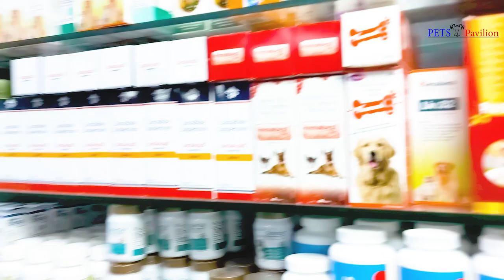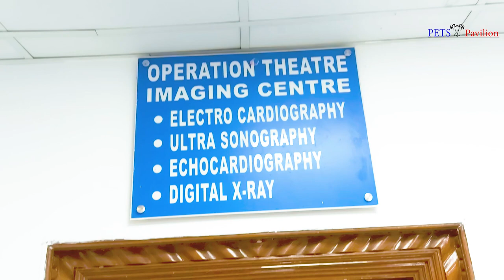Why Should You Choose top quality veterinary institutions for your beloved pets? | Auro Pet Hospital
Dr. J. Venkhatesh M.V.Sc
Auro Multispeciality Pet Hospital
4/14 , 3rd Main Rd, Jagannatha Puram,
Velachery, Chennai - 600042
Tamil Nadu